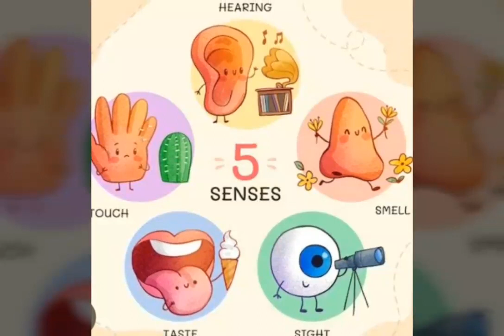Sri Brainavaraayah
Fantasy world  of Brain, where we know about 5 sense organs through story of Sri Brainavaraayah